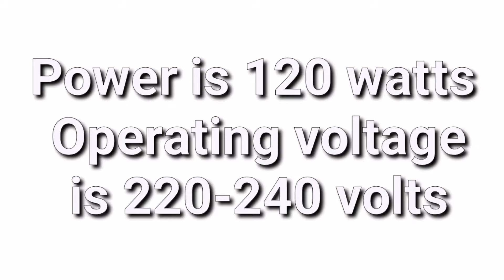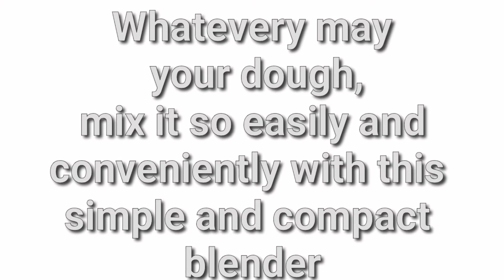iBELL WHITES03 Hand Mixer Blender For Kitchen | Hand Mixer Blenders For Kitchen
iBELL WHITES03 Hand Mixer Blenders For Kitchen which will make your cooking and baking experience easy and convenient. You will enjoy with it. Its 7 speed control function lets you adjust the speed of the motor according to the ingredients you are processing for perfect blending results.